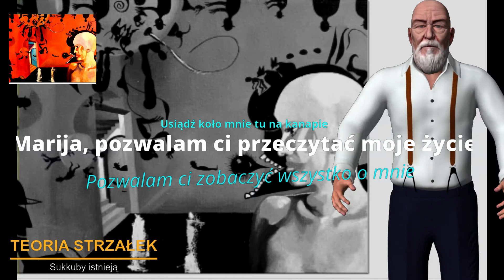Teoria Strzałek PIERWSZA MARIJA TS008A fantasy mystic biggest ultimate top 10 ufo teen terra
To ty ! Ty będziesz moim mężem. A co to za kupa gówna!? Zawsze te trzydzieści lat ! Dlaczego mam być twoją żoną? Po co? Dlaczego w naszych myślach nie ma naszych dzieci?? - Zauważyłem, że płacze w międzyczasie, i ciche łzy dowodzą, że już wierzy, że tak ma być.
- Powiedz mi mój nibymężu, czy to jakaś pułapka? Jest wyjście? Czy musimy iść do ich chceń? Czy możemy mieć wolny wybór? Czy i tak stanie się jak się pokazuje?
Milczałem. Pustka w głowie i natłok jej myśli, nie moich !
- Słuchaj Marija, ja nie wiem, czy ty jesteś mną, czy to gra naszych myśli. Opuściłem głowę.
- Geniusz! - Ryknęła na mnie.
- Jeśli jestem geniuszem, to powiedz, dlaczego nie widzieliśmy ani poczuli miłości, przywiązania i sexu? Dlaczego w naszych wspólnych myślach nie ma przyzwolenia, ani widoku ślubu czy choćby tych dzieci?
Gdzie są nasze choroby? Gdzie złość na głupiego urzędnika, albo na kierowcę innego auta, który właśnie zajechał nam drogę? Gdzie wspólne zakupy i gdzie wspólny zachód słońca?